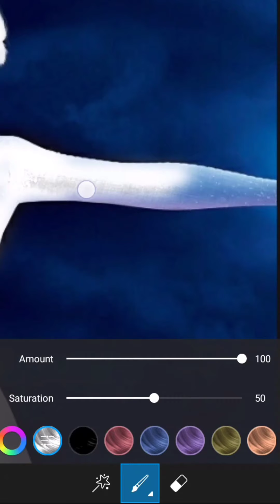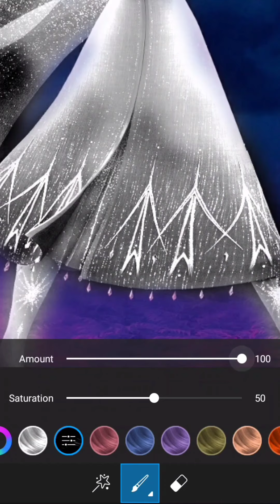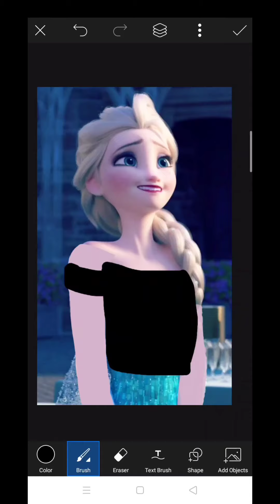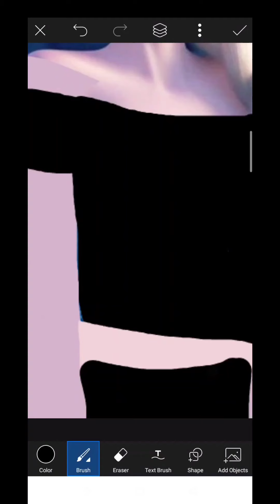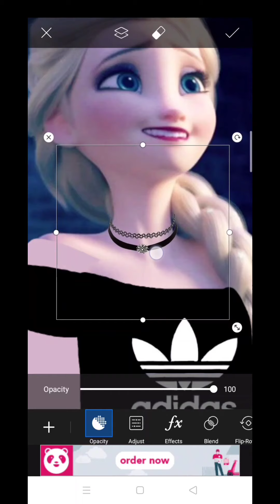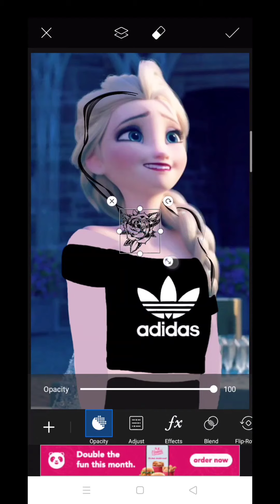Queen Elsa New Looks